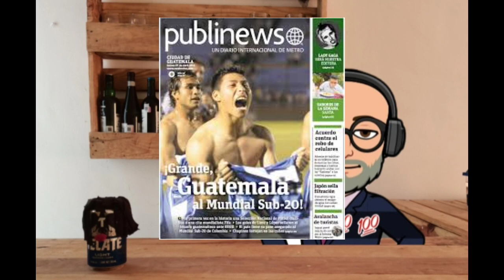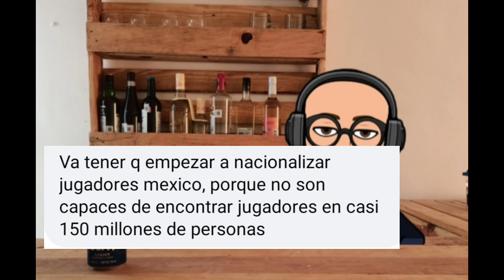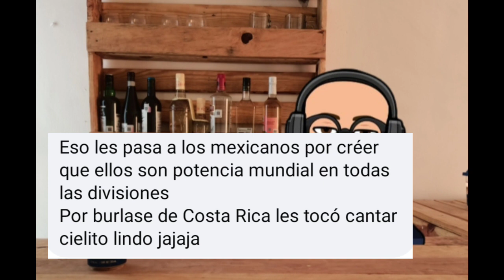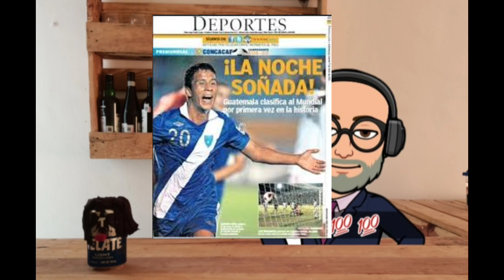Reacciones al pase del Mundial Sub20 de Guatemala. México en crisis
Que falta para que la Federación haga algo? México ya se acostumbro a perder